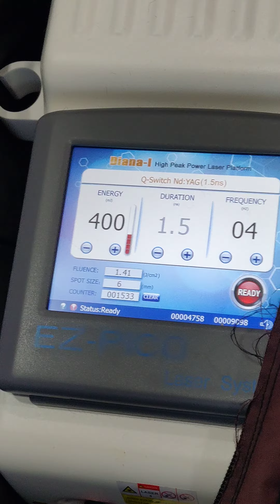Starr Tattoo Removal II Best Tattoo removal In Pune II Ankuja Mhaske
Start your Skin & Hair Journey with Us-
You can FIND US AT Google
NEW ROOTS SKIN & HAIR TRANSPLANT CLINIC,1st FLoor ,Near HP Petrol Pump,
Vishrantwadi, Pune 411015

The posted Video is not a Substitute for any Professional Medical Advice or Consultation.The content published here on this Channel is only for General Information, and the procedures done and shown in videos are done in our NEW ROOTS SKIN & HAIR TRANSPLANT Clinic .
Also through these Videos we dont intend to Diagnose or Treat any Medical Condition,for diagnosis and medical treatment we suggest you to connect with us or get the appoinment to your near by Experts only.